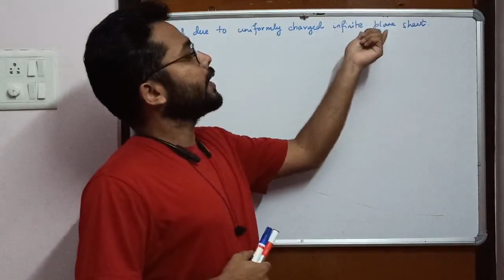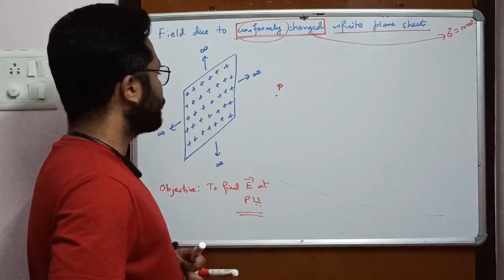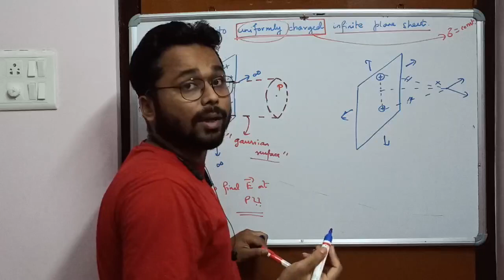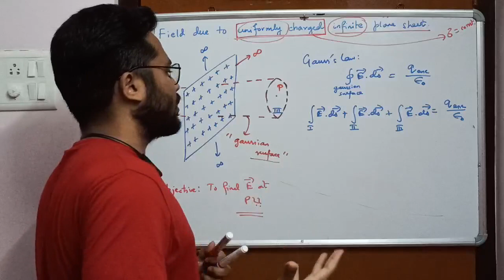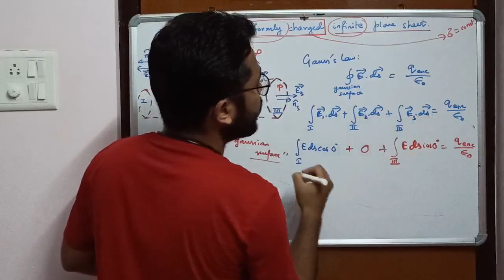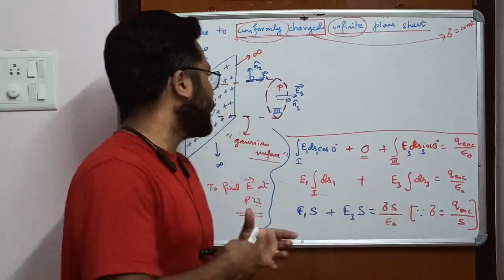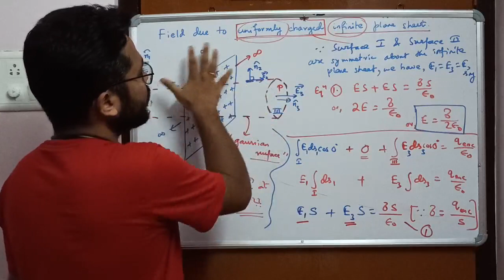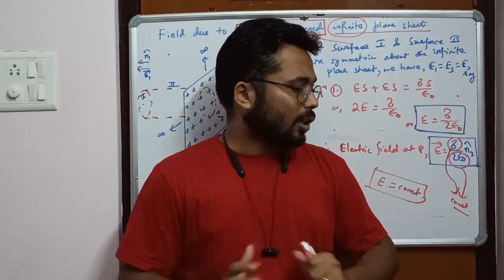Lecture 1k(XII) | Gauss's law (Part 4) | Physics (Syllethi) | Range education